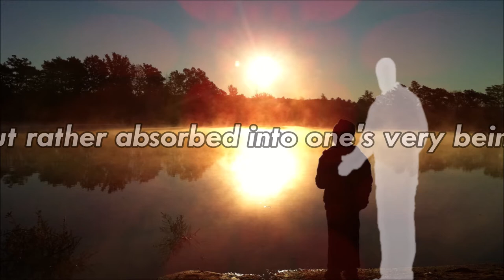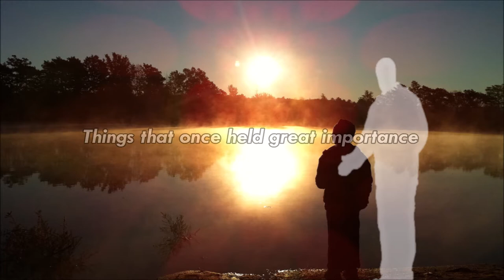Heir Apparent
The first release from our new album, STAGE VI.